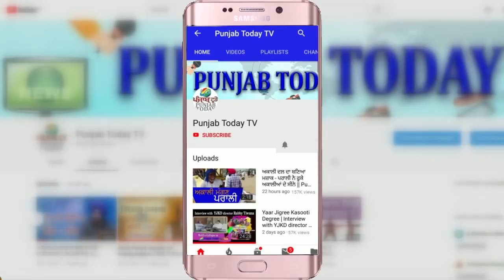Kanhaiya Kumar vs Godi Media | क्या खूब धोया कन्हैया कुमार ने गोदी मीडिया और मोदी सरकार को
Kanhaiya Kumar | Godi Media | Modi | Arnab | Amit Shah | Sambit patra | Baba Ramdev